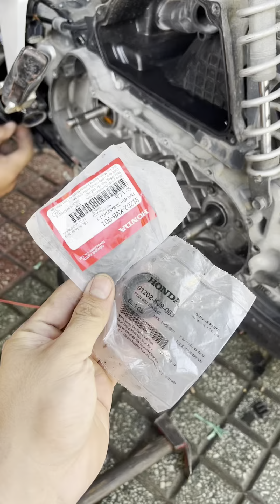Ab 110 Đức Dây Corou Bảo Dưỡng Nồi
Ab 110 viêt nam Lên Thái  Dọn Full Bô Malosi - Phuộc Ohlins
Lên Áo Thái - Dọn full Zin
Khắc Phục Lõi Cần Thiết
Lên Mâm Vario - Bô Malosi - Phuộc Ohlins Chính Hãng
Cãm Ơn Ae Tin Tưỡng
220 Thái sanh hạnh p8 mỹ tho tiền Giang